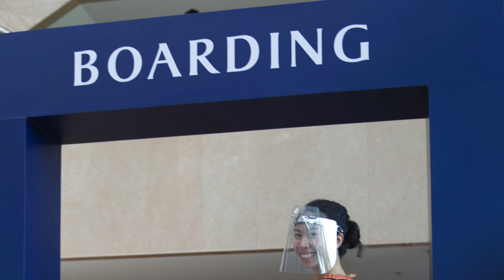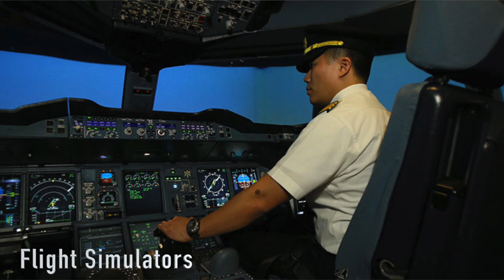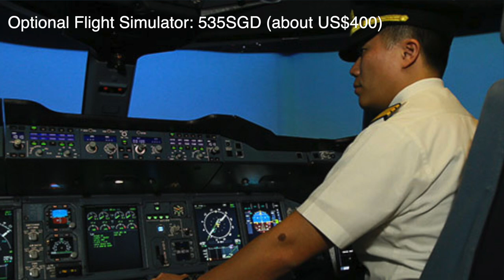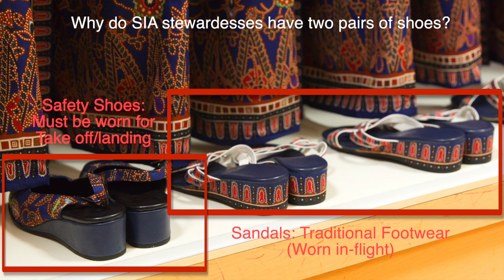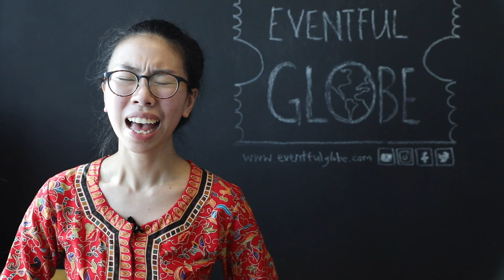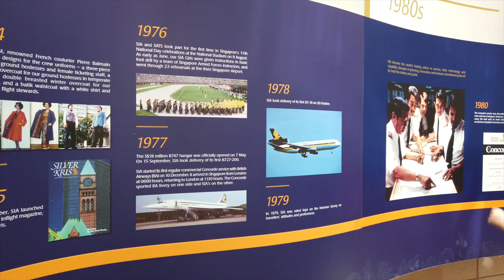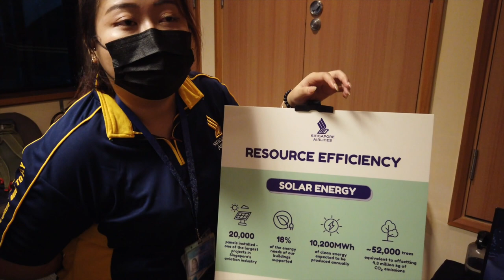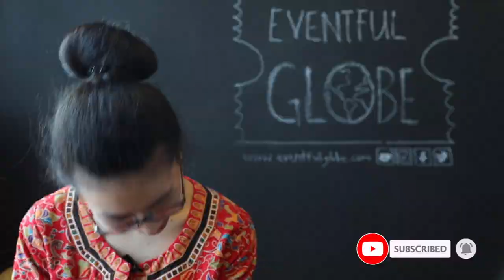Secrets of WORLD'S BEST AIRLINE – Inside Singapore Airlines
Check out our review on Simple Flying: Link will be provided after it has been published

Thank you to Singapore Airlines and its staff for their warm hospitality and credit to them for select photos/clips.

Photo credit to Josh Hallett from Winter Haven, FL, USA for the photo of the A380